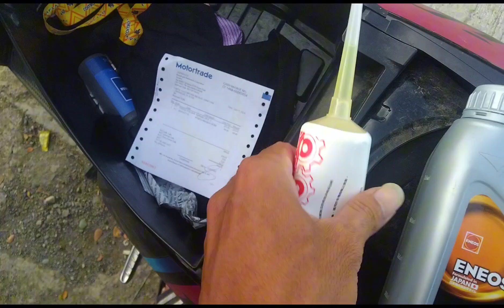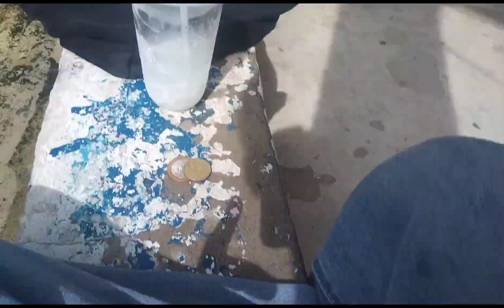Z2M Ep.7 Lifestyle Vlog | Temporarily income hides